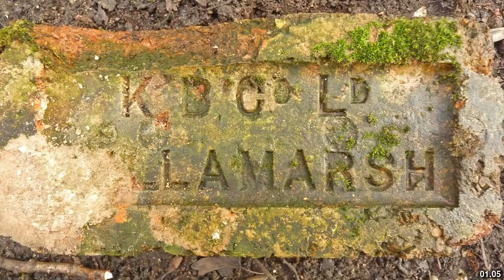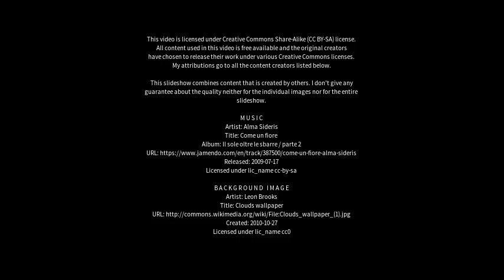Best places to visit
Best places to visit - Killamarsh (United Kingdom) Best places to visit - Slideshows from all over the world - City trips, nature pictures, etc.